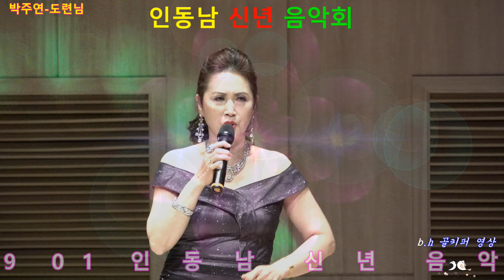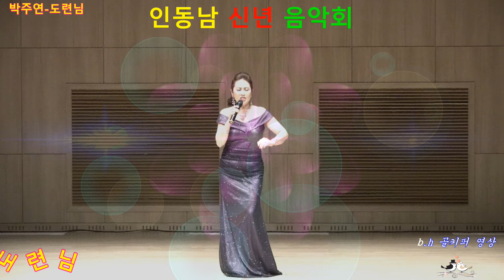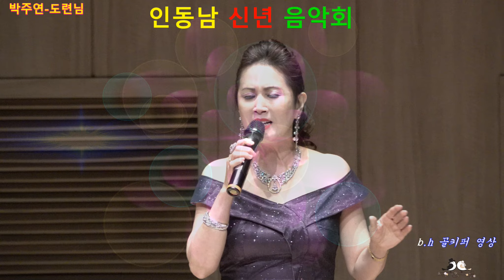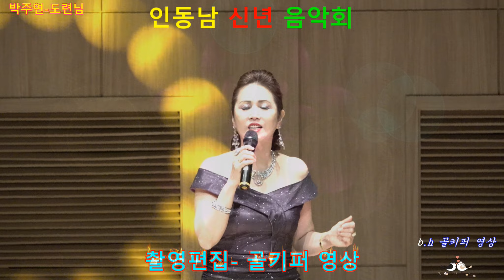가수박주연 -도련님.밀양 아리랑 아트센터.2019 01 인동남 신년 음악회.b.h 골키퍼 영상